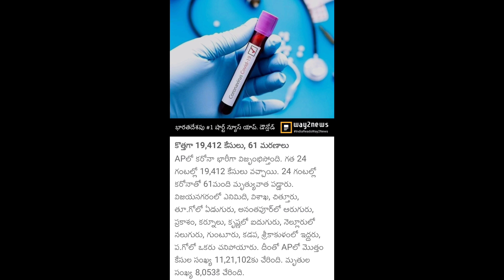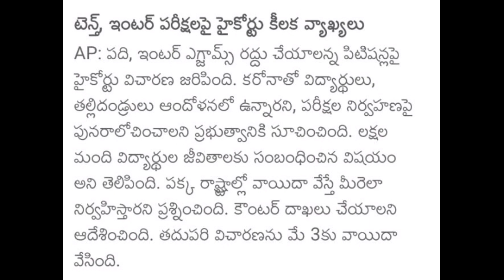AP Inter exams postponed for 2020-21. Ap govt step Back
AP Inter exams postponed for 2020-21